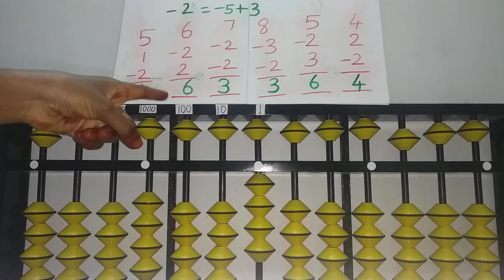Abacus Class 14 (Less 2)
In this video have the information about the abacus class how to less two  beads with the help of small friends concept